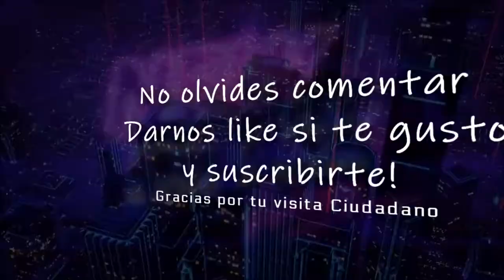Star Citizen Cutlass Black en español 😀